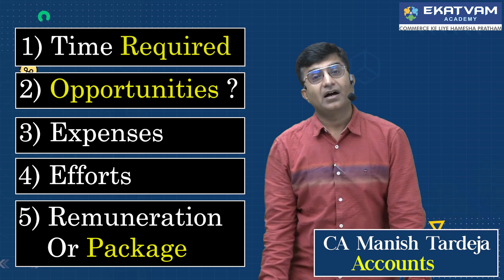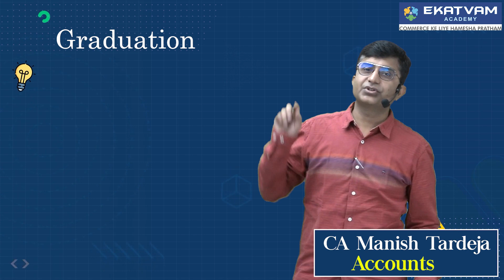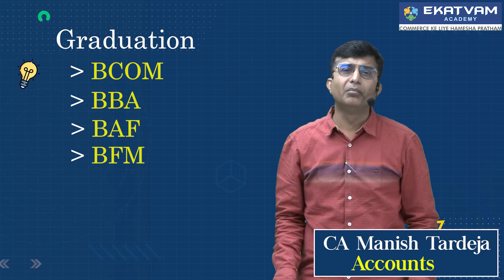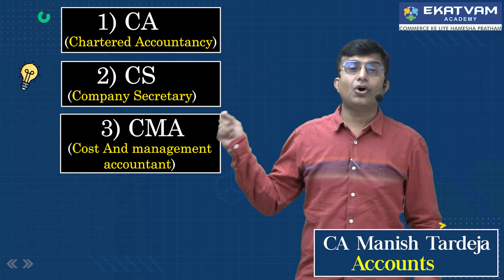After 12th Which Course Is Best For Future🤔 | Career in Commerce Part 1 🎓 | CA Coaching Institute📚📈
Account Name: EKATVAM ACADEMY
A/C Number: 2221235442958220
Bank Name: AU Small Finance Bank
Branch: FC Road Pune.
IFSC: AUBL0002354
Type of Account: Current Account